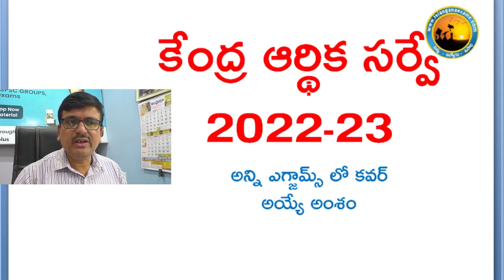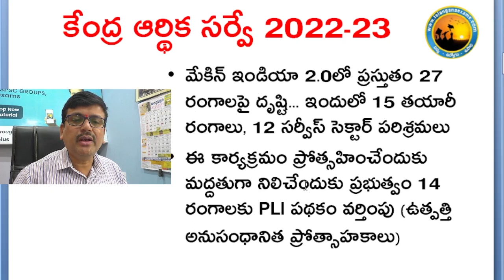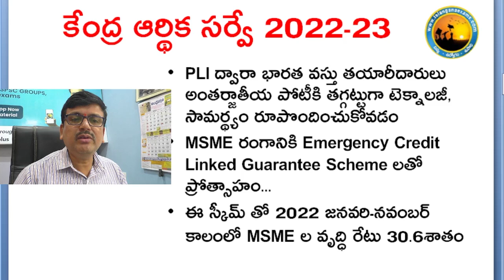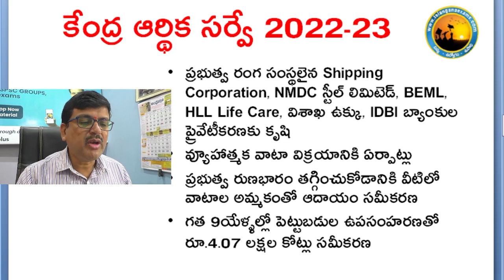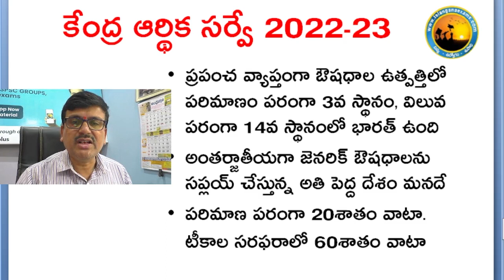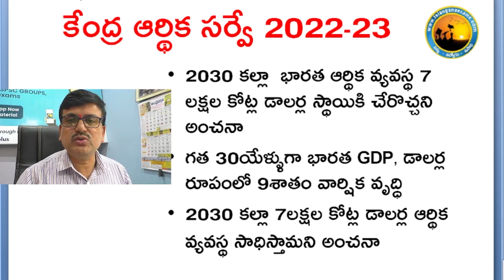ECONOMIC SURVEY 2022-23| కేంద్ర ఆర్థిక సర్వే | DOWNLOAD: TELANGANA EXAMS PLUS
గ్రూప్ 2,3 &4 టార్గెట్ పెట్టుకున్న వారి కోసం COMBINED కోర్సును కొత్త సిలబస్ ఛార్ట్ ప్రకారం జనవరి 9 నుంచి స్టార్ట్ అయింది.  ఇందులో రోజు వారీగా ఏ రోజుకారోజు షెడ్యూల్, టెస్టులు, Videos ఒకే ఫోల్డర్ లో ఇవ్వబడతాయి. ఎలాంటి Confuse లేకుండా రాసుకునే అవకాశం ఉంటుంది.  ఒక్కసారి సిలబస్ ఛార్ట్ స్టార్ అయ్యాక అదే Flow లో కంటిన్యూ అవ్వొచ్చు... లేదంటే మిస్ అయి గందరగోళంలో పడే ఛాన్సుంది. BR అంబేద్కర్, తెలుగు అకాడమీ బుక్స్ ప్రకారం కొత్త టెస్టులు కూడా అదే ఫోల్డర్ లో కంటిన్యూ అవుతాయి. .
ఏ కోచింగ్ సెంటర్ లోనూ ఇలాంటి గైడెన్స్ ఇవ్వరు
(మోడల్ కోసం రెండు రోజుల ఉచిత టెస్టులు కూడా పోస్ట్ చేశాం)
GROUP.2,3&4 COMBINED కోర్స్ లింక్